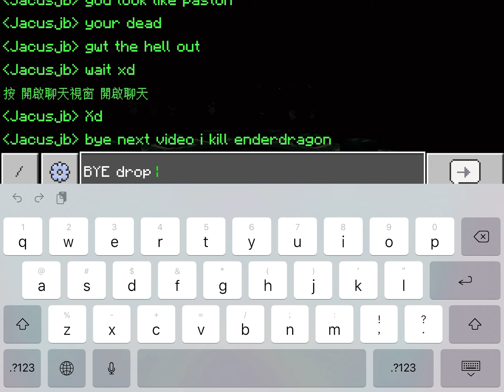Minecraft sky block jacus Ep1